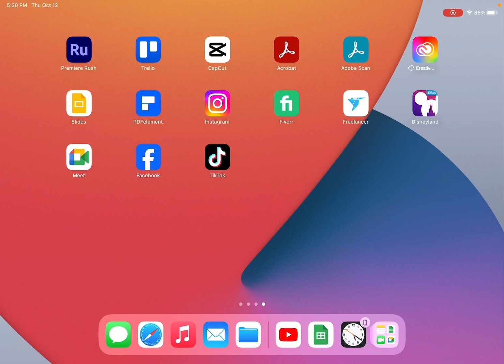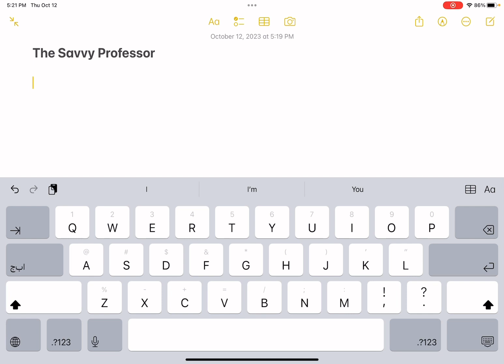How to Make Keyboard Bigger on iPad (How to Change the Keyboard Size)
How to Make Keyboard Bigger on iPad (How to Change the Keyboard Size).In this tutorial, you will learn how to make keyboard bigger on iPad.